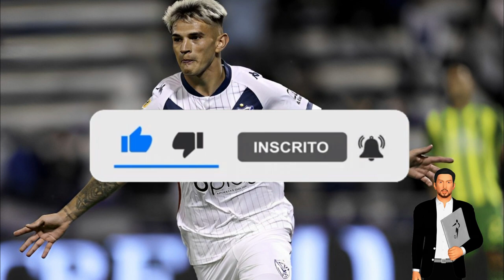⚠️ NINGUÉM ESPERAVA! ABALOU A TORCIDA! MINHA NOSSA! NOTICIAS DO VASCO HOJE ULTIMAS NOTICIAS DO VASCO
Creditos Foto: Daniel Ramalho, Imago Images,  Divulgação, MAURO PIMENTEL